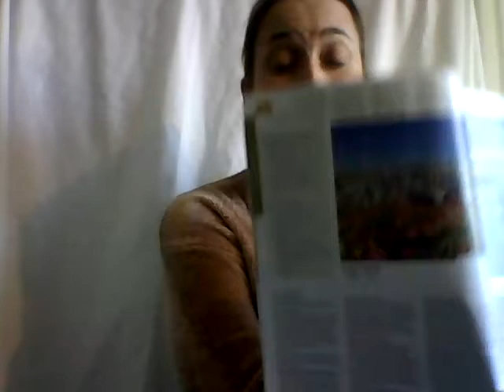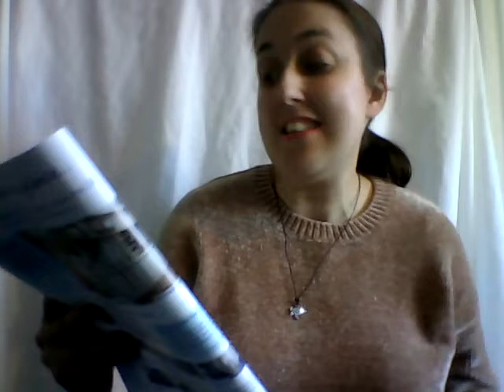Shearing Travel Tour Operator Holidays Vacations UK Europe Worldwide Vlog Video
Here is a links below to click to find out about my travel channel:
Free Exmonth Travel Journal

* To eat,
*Accommodation
*Weather
*Currency
* Wmergency numbers
*Time difference
*Which hotel websites to book on

I live stream, everyday at 12.30 mid day UK GMT time scale. I upload as often as I can, because I have a job in a supermarket.  I upload six videos a week.You will be notified when I upload.

Rebecca Jordan
Rebecca's Travels